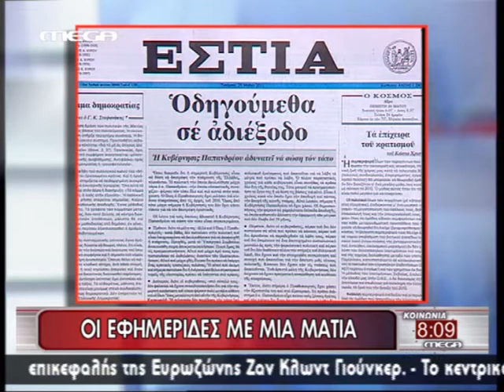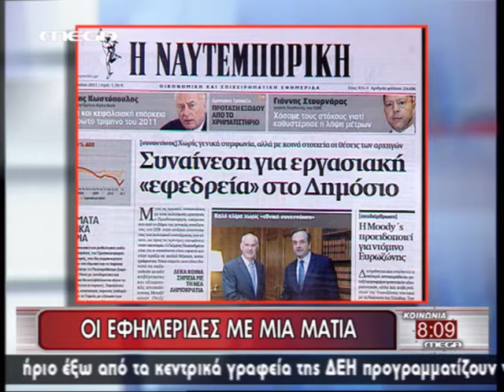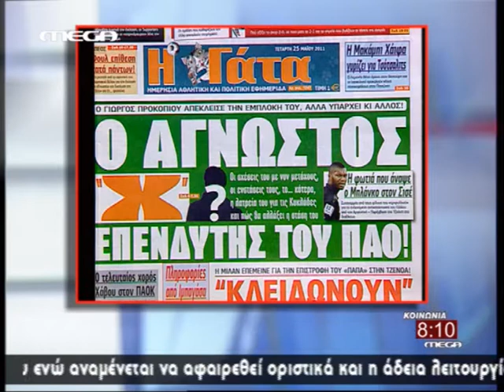ΤΑ ΠΡΩΤΟΣΕΛΙΔΑ ΟΛΩΝ ΤΩΝ ΣΗΜΕΡΙΝΩΝ ΕΦΗΜΕΡΙΔΩΝ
ΤΑ ΠΡΩΤΟΣΕΛΙΔΑ ΟΛΩΝ ΤΩΝ ΣΗΜΕΡΙΝΩΝ ΕΦΗΜΕΡΙΔΩΝ mega_25511_protoselida.avi